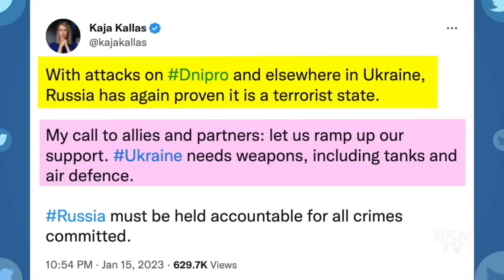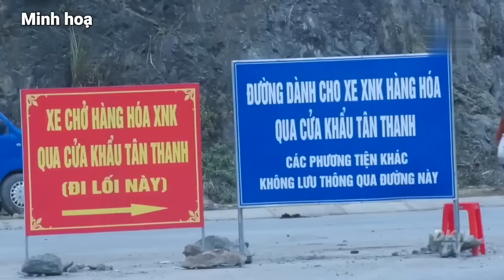Tin tổng hợp 16/1: Estonia nắn gân Nga, chúng ta cần cung cấp thêm vũ khí cho Ukraina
Bản tin 16/1:
- Estonia nắn gân Nga, chúng ta cần cung cấp thêm vũ khí cho Ukraina
- Nga và Belarus tập trận, nghi mở mặt trận mới tấn công Ukraina
- Trung Quốc: Nổ nhà máy hoá chất có 2.500 nhân viên
- Rạng sáng, Tân Sơn Nhất đã đông kín người dân về quê đón Tết
- Giao thương biên giới Việt - Trung sôi động trở lại